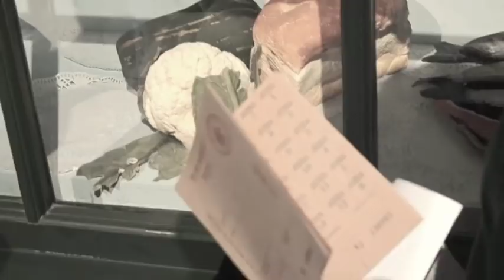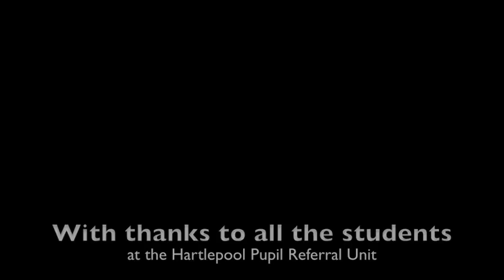Hartlepool at War: The Movie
Set during World War Two, 'Hartlepool at War: The Movie' is an educational film showing what life was like for those in war-time Hartlepool.  Listen to our characters describe a typical day, from cooking the dinner with rationed food to finding an unexploded bomb!

Filmed at the Museum of Hartlepool by the students of the Hartlepool Pupil Referral Unit, 'Hartlepool at War' will take you on a journey to 1945 when life was very different.